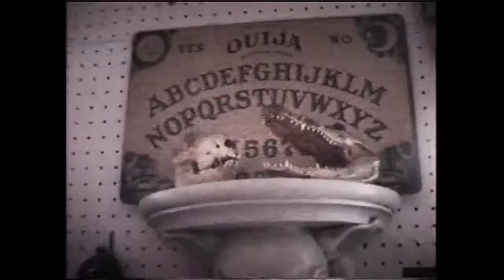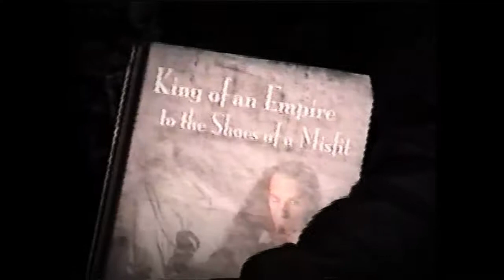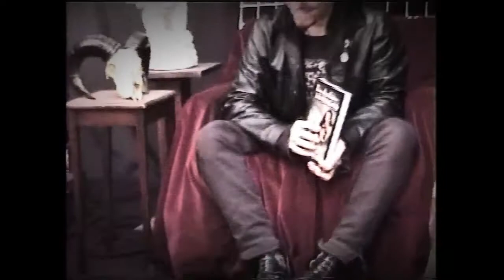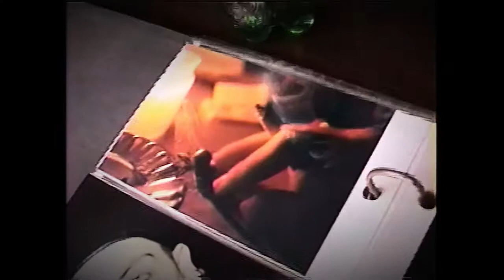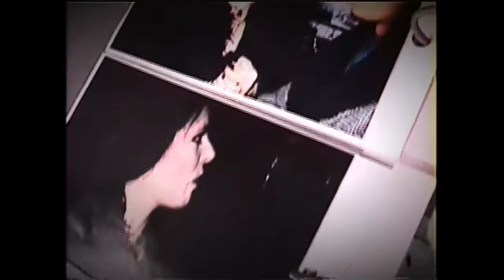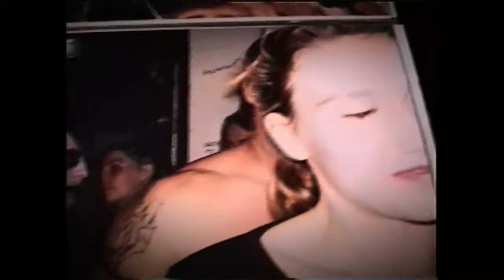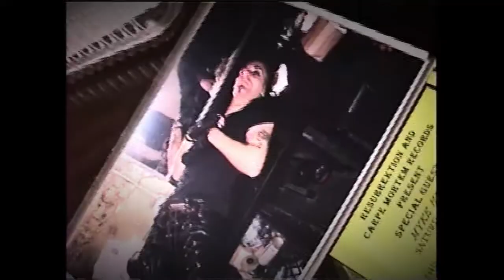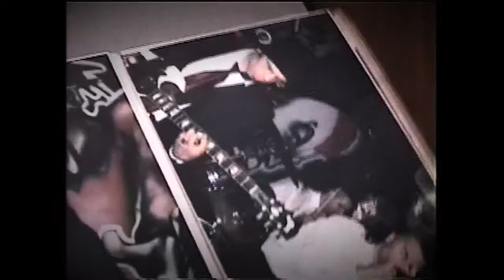The Making of Dynasty of Darkness: Behind the Scenes w/ Myke Hideous Part II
Myke Hideous 8mm interviews (Part II)
Interviewing session with Myke Hideous of The Empire Hideous
Secondary documentary camera
Original length 38 mins
Audio with high room tone
Time codes will be off due to editing and omissions
"The Making of Dynasty of Darkness: Behind the Scenes"
W/ Myke Hideous Part II
Raw footage

0.00 tour of house
4.29 introduction
4.40 history of band, false start outtake, phone rings
5.57 history of the  band, The Empire Hideous
7.48 Call from Jerry Only of The Misfits to go on tour as singer
8.47 talk of Spy Society 99: Die Punk Die, not released
10.36 how did you hook up with the other bands?
11.09 The Bronx Casket Company, cat jumps in outtakes.
12.14 The Bronx Casket Company, in between The Empire Hideous and The Misfits
14.15 Nostradamus predictions, musical writings
15.33 MTV making money, not a music video station anymore, rap crap, rap's message, reality shows.
20.10 Hideous' Book, "King of an Empire to the Shoes of a Misfit"
24.30 outtake, "I am hungry"
27.00 Book, experiences concerning band members, became unstable
29.50 various pics, random talk in the background, content really dates footage

Video for "LOGIC"

Part 2

Camera:
Chris Chaos
Keith Kelly
Stormtrooper
Stephanie

All rights to the songs "Logic" and "Depart" belong to Myke Hideous and The Empire Hideous

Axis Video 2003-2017